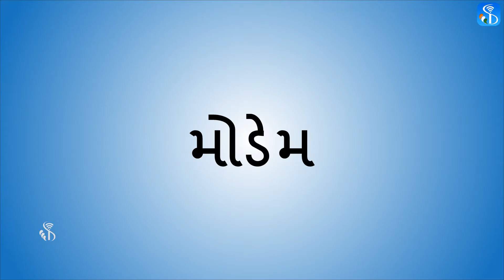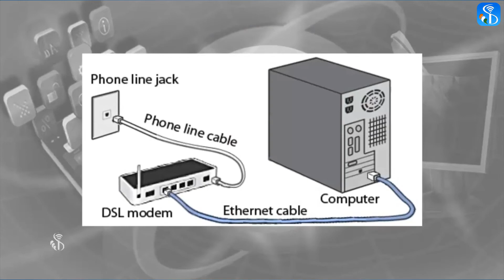7 4 2 Software & Hardware for Internet connection Gujarati